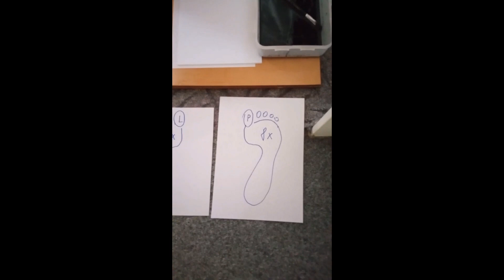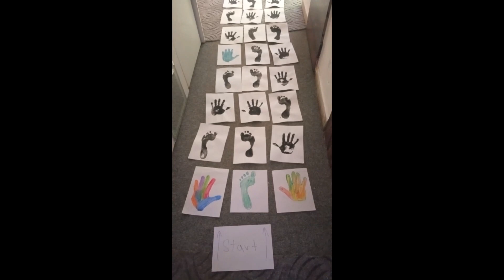DORIS - Ruce, nohy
Že je doma nuda? No tak pojďte vyzkoušet tuto hru s vlastními končetinami.